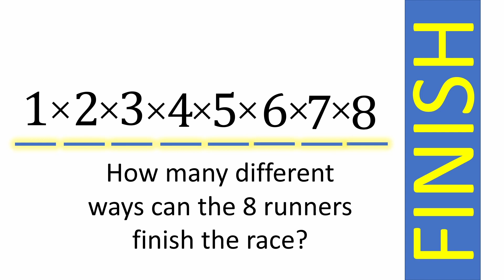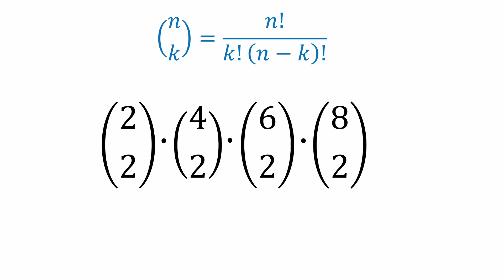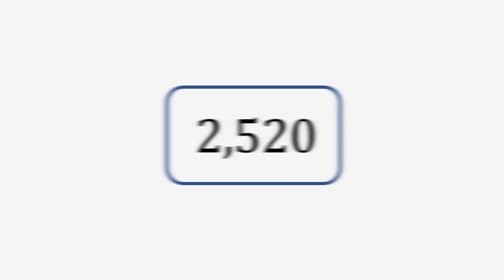A Challenging Combinatorics Problem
A Challenging Combinatorics Problem  // The Boston Marathon 2022 edition is looming ever so close, and having run the race 3x myself, something about finishing it and seeing all those runners in front of me inspired me to create this problem.  We’re going to figure out how many ways 8 runners (that’s a lot easier than 30,000 runners!) could finish a race given four conditions involving which runner finishes ahead of another runner (A finishes before B; C finishes before D; and so on).  Solving counting problems like these can be very difficult at first, but if you have a good grasp of permutations and combinations - and see the basic trick - then you should be able to get the answer and have a lot of fun along the way.

Tricky math counting problems and permutation problems are often encountered in discrete mathematics and combinatorics math (one of the major subfields within discrete math).  Math puzzles like these are ideal for higher level maths students as well as A level maths students preparing for the following tests or competitions:

✅Math competition questions for MathCounts and Math Olympiad
✅Math team
✅ACT math
✅SAT math
✅GMAT math
✅GRE math
✅10th grade math problems
✅11th grade math problems
✅12th grade math problems.

I upload challenging math problems every 14π rotations of the Earth!   If you love tricky math problems, this channel will definitely Rise to the Equation.

Still reading this? Then write "I got 2,520 !!!" in the comments!